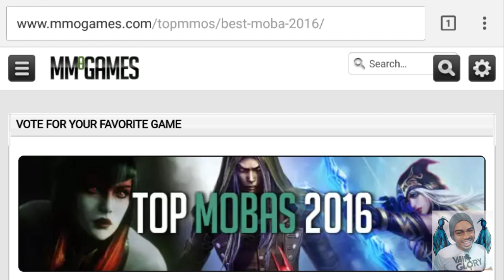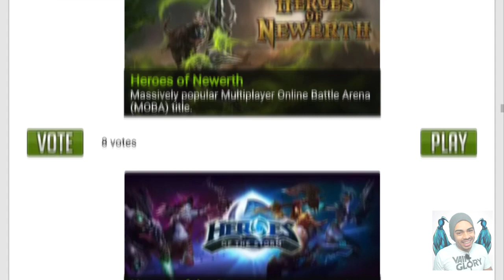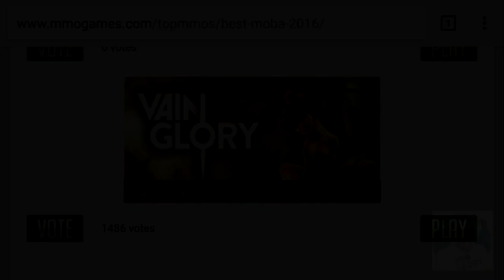TOP GAMES MOBAS 2016